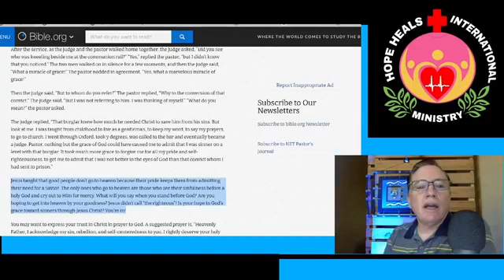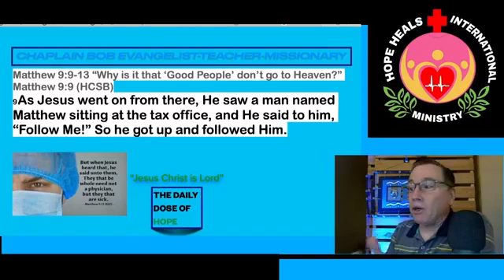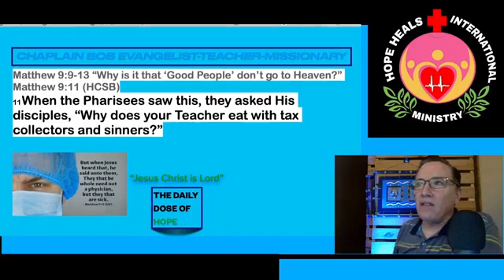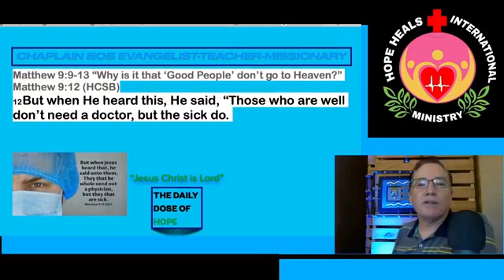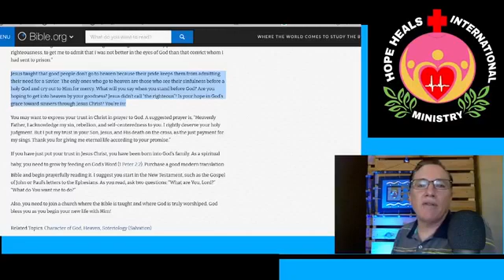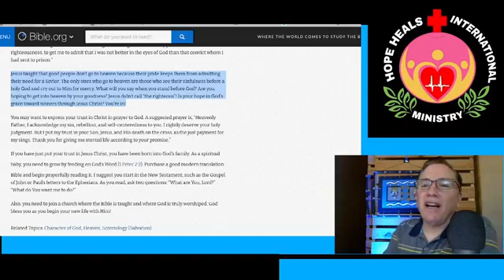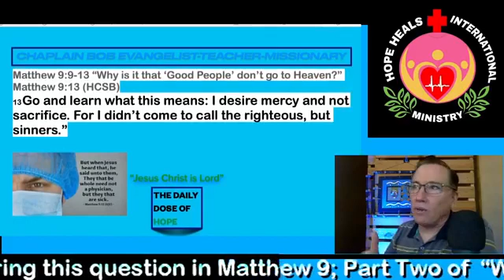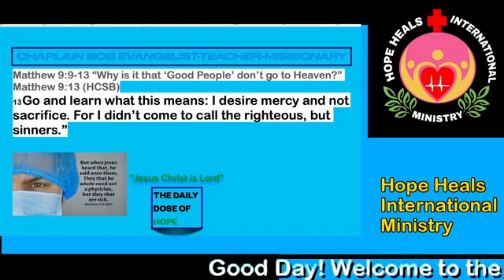Matthew 9:9-13 “Why is it that ‘Good People’ don’t go to Heaven?”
Daily Dose of Hope with Chaplain Bob Hubbard.  Thanks for joining us in Part 2 of our look at "Why is it that 'Good People' don't go to Heaven.  God Bless you today.